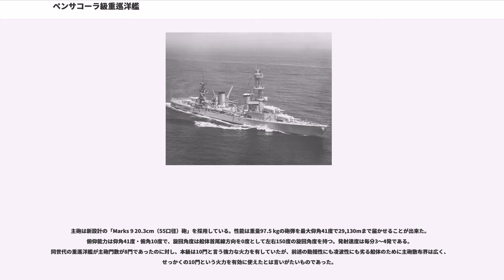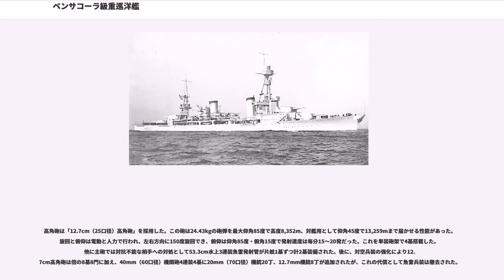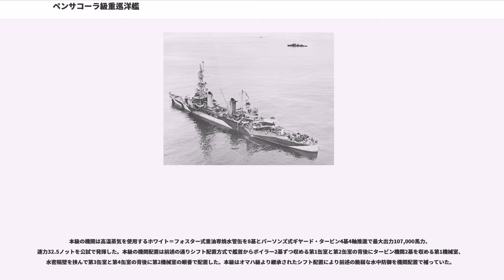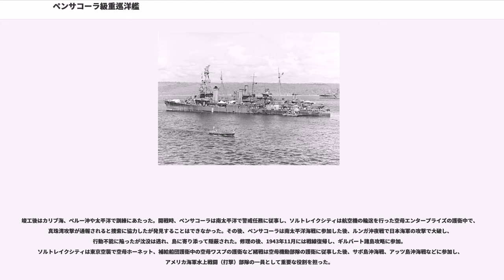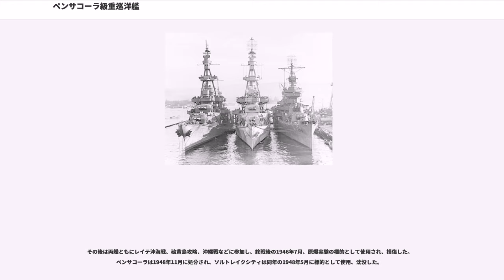ペンサコーラ級重巡洋艦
ペンサコーラ級重巡洋艦（ペンサコーラきゅう じゅうじゅんようかん、Pensacola class Heavy Cruisers）は、アメリカ海軍が最初に建造した重巡洋艦の艦級である。ワシントン軍縮条約の制限下で1925年度海軍計画において当初は軽巡洋艦として設計・建造された。ロンドン軍縮条約の締結後、艦種の類別を変更されてアメリカ海軍初の条約型重巡洋艦となった。2隻とも戦後になってビキニ環礁で行われた原爆実験の標的艦にされた。

当初、ペンサコーラ級はワシントン条約下、軽巡洋艦（それぞれCL-24、CL-25）として条約制限であった基準排水量10,000トン以内の9,100トン、8インチ（20.3cm）三連装4基12門で建造される予定であった。しかし、艦形の拡大を抑止するために艦首側と艦尾側の砲塔を3連装から連装に改められ、艦首から一番砲塔は連装、高所に位置する二番砲塔と三番砲塔は三連装、四番は連装の8インチ砲計10門に抑えて建造された。1929年から1930年にかけて竣工し、ロンドン軍縮条約が締結されたため1931年7月に艦種を重巡洋艦に分類された。

船体形状は同時期のアメリカ海軍の駆逐艦「クレムソン級」と同様の艦首から低い艦尾までなだらかに傾斜する平甲板型船体である。クリッパー型の艦首から新設計の「Marks 9 20.3cm（55口径）砲」を連装砲塔に納め艦首甲板に1基、その背後に3連装砲塔1基を背負い式配置した。その上に司令塔を組み込んだ箱型艦橋を基部にもつ開放型の三脚式の前部マストが立ち、頂上部に射撃指揮所が設けられていた。三脚檣の背後に2本煙突が立つが、本級の機関はオマハ級に引き続き「シフト配置」を採用しているために前後の煙突の間隔は広く取られていた。煙突の間は水上機の運用スペースとなっており、射出カタパルトを片舷に1基ずつ計2基配置した。水上機は2番煙突の基部に付いたクレーン1基により揚収される。2番煙突から後方は艦載艇置き場となっており、後部艦橋の基部配置するクレーンが片舷1基ずつ計2基により運用された。2番煙突の左右舷側に53.3cm三連装魚雷発射管が配置し、開口部から射出された。副武装の高角砲は艦橋と後檣の左右に1基ずつ配置され片舷2基計4基配置された。2番煙突から後ろは前部の半分程度しかない背の低い三脚式の後部マストが立ち、その背後に後向きで3連装砲塔と連装砲塔が背負い式に1基ずつ後部甲板に配置された。

なお、本級は前述の通り3連装砲塔を上部に配置しているが、3連装砲塔は艦橋と後部艦橋に接近して配置されたため、舷側に向けて斉射した場合は爆風と衝撃波が上部構造物を襲い破壊した。このため、後に近代化改装を行い上部構造物の補強工事を行ったが、これに伴う重量増加で更なるトップヘビーとなり動揺性が悪化し船体の沈降により主装甲帯が沈下してしまった。船体の軽量化に伴う強度不足により竣工後に艦尾の構造材に亀裂が生じている。

また、排水量を9,000トン台に抑える皺寄せは巡洋艦に必要不可欠な外洋航行性能に及び、低い乾舷からくる凌波性の悪さは海軍の師匠たるイギリス海軍からは前大戦時の軽巡洋艦と航行性能を比較される始末であった。また、「オマハ級」同様に本級も船体内部の容積不足が指摘されており、特に乗員からは士官・水兵双方から居住性不足の意見が設計局に出ている。

主砲は新設計の「Marks 9 20.3cm（55口径）砲」を採用している。性能は重量97.5 kgの砲弾を最大仰角41度で29,130mまで届かせることが出来た。俯仰能力は仰角41度・俯角10度で、旋回角度は船体首尾線方向を0度として左右150度の旋回角度を持つ。発射速度は毎分3～4発である。同世代の重巡洋艦が主砲門数が8門であったのに対し、本級は10門と言う強力な火力を有していたが、前述の動揺性にも凌波性にも劣る船体のために主砲散布界は広く、せっかくの10門という火力を有効に使えたとは言いがたいものであった。

高角砲は「12.7cm（25口径）高角砲」を採用した。この砲は24.43kgの砲弾を最大仰角85度で高度8,352m、対艦用として仰角45度で13,259mまで届かせる性能があった。旋回と俯仰は電動と人力で行われ、左右方向に150度旋回でき、俯仰は仰角85度・俯角15度で発射速度は毎分15～20発だった。これを単装砲架で4基搭載した。他に主砲では対抗不能な相手への対処として53.3cm水上3連装魚雷発射管が片...